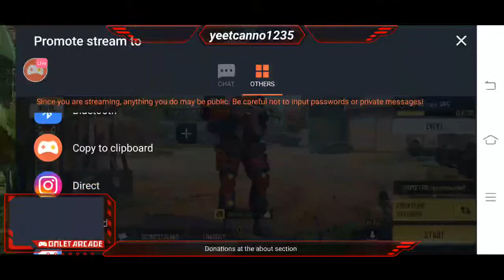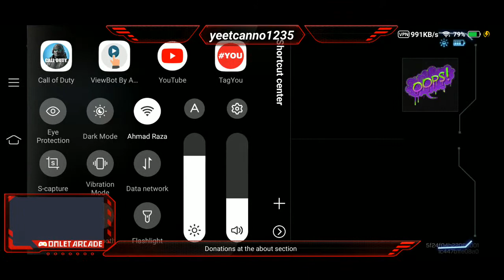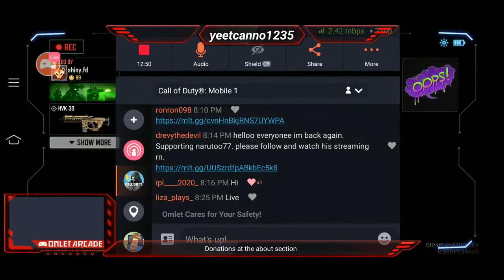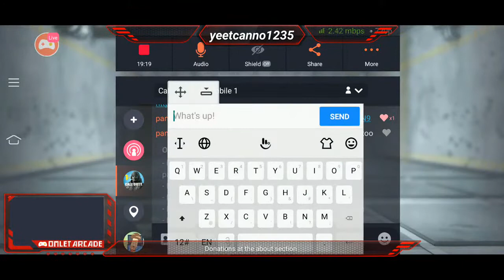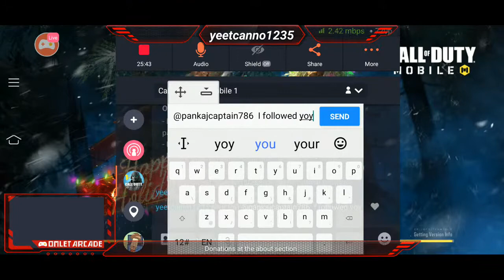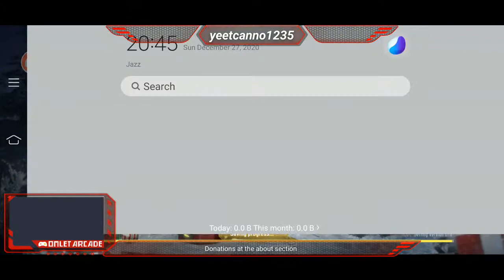cod m snipes noob vs pro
tags ignore

tags ignore